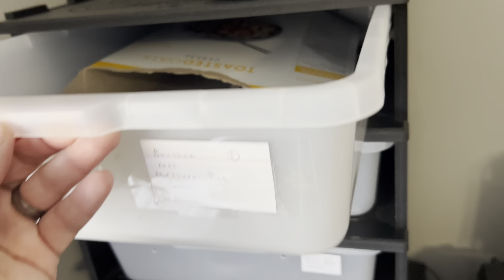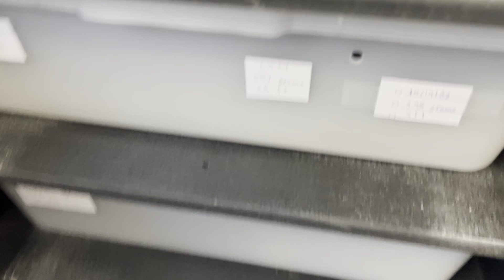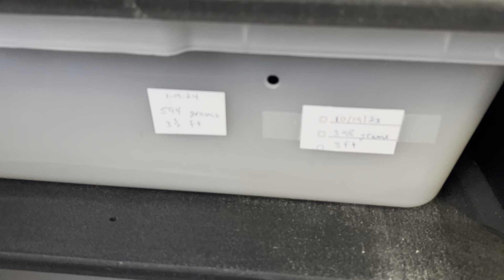It’s freezing in Knoxville 🥶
We are thankful for our new heat pump as I check on the snakes